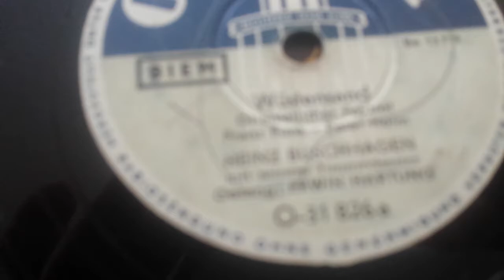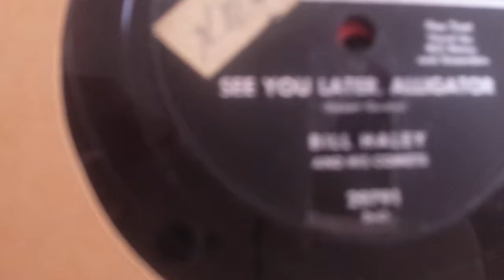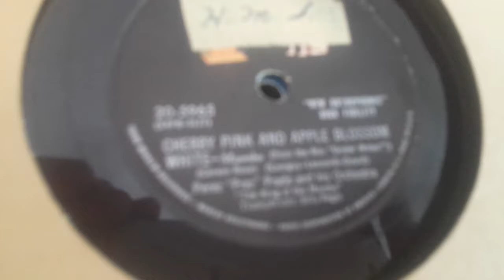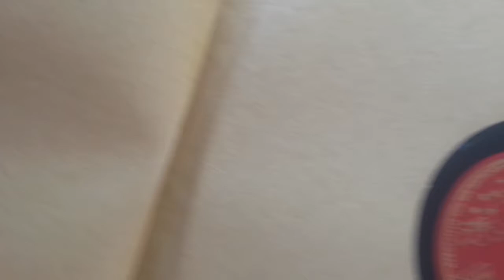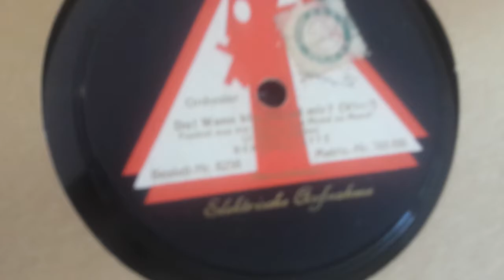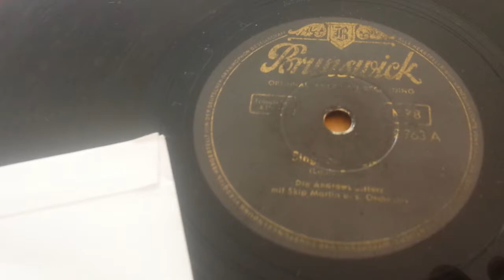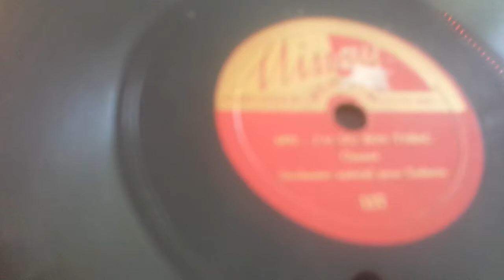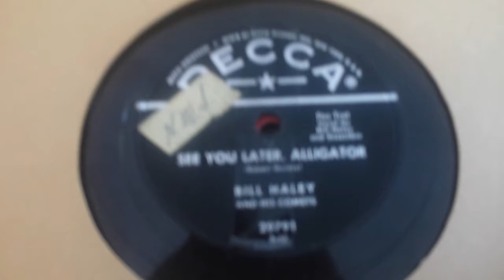Non Stop Best Rock Chuck Berry,Little Richard,Elvis,Bill Haley on Gramophone,78rpm,shellac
My Rock / Rock ´n Roll Heroes on shellac records played on my Gramophone from 1923 ! Grammophon original shellac masters, Non Stop Best Rock Chuck Berry,Little Richard,Elvis,Bill Haley,78rpm. So fascinating: This gramophones are working totally without electricity. They have been invented 1887 by Emil Berliner. Shellac records were produced 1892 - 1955 ( in Aisa until 1968 ! )